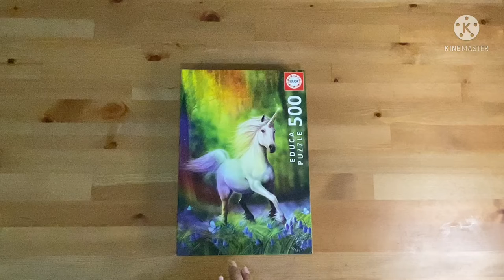Doing a 500 piece chasing the rainbow jigsaw puzzle